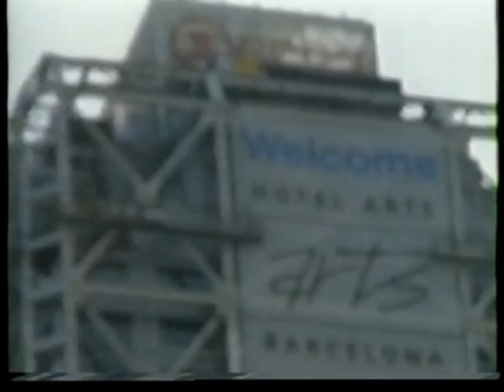DVDFR01c01 (1992)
Capítulo 01 del DVD FR01 de la serie Filmaciones Mitsubishi